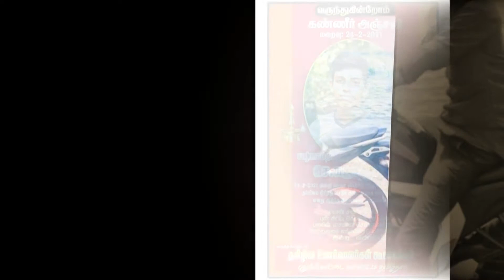அமரா் ஜெகன் அன்ரனி சியாம்